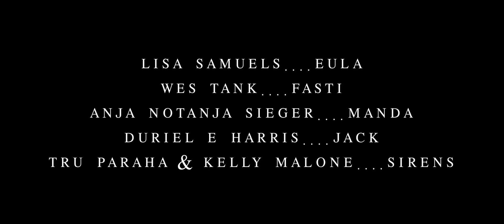Tomorrowland /// Short film based on the book by Lisa Samuels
Tomorrowland transforms Lisa Samuels' epic poem into a sci-fi dreamscape of uncharted territories and symbolic figures. In the film, the androgynous Eula floats in from outside the planet to act as our guide to the fateful circumstances of Fasti and Manda, while Jack plays another kind of guide called death.